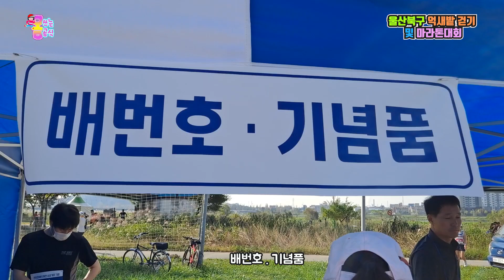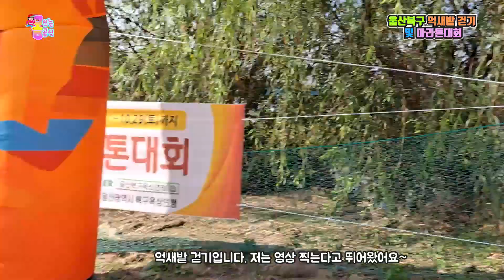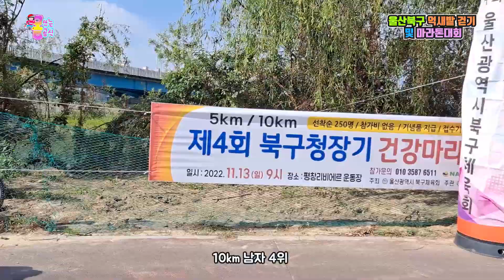울산북구 억새밭 걷기대회 및 마라톤대회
※ 아래의 "가사의시간" 클릭 하고 제품 구매 부탁드립니다!!
※ 아래 제품을 클릭 하고 다른 제품 구매 부탁드립니다!! 꼭